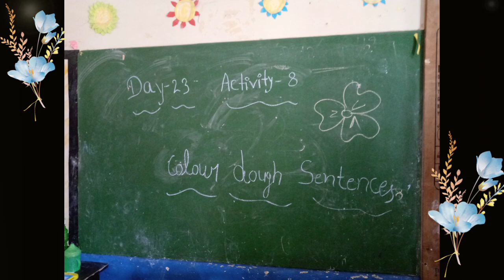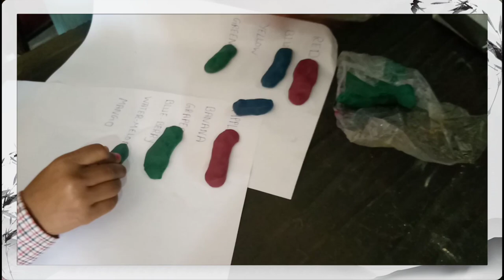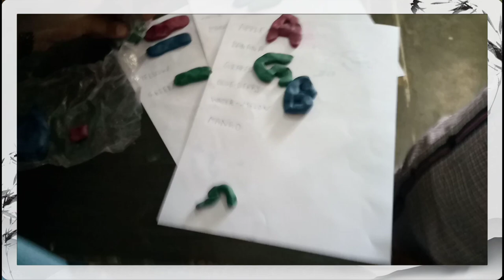'Colour dough sentences' activity IGNOU DECE-4 Project Work, Phase-3, Activity-8, Day-23